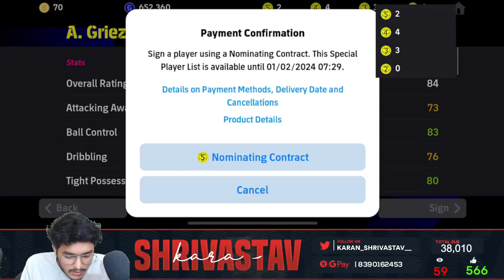Griezmann Card from nominating card 💥💥